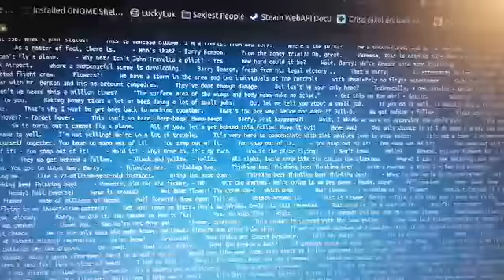Bee Movie Script Reading Level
Calculating the Coleman-Liau Index of the Bee Movie Script
Beautiful voice from Brendaniel (Link to his video reading the entire Bee Movie Script)

Had to make a script that analyzes the reading level of a given text for University so i put the entire Bee Movie script in